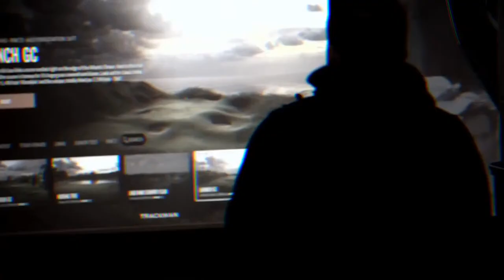Hasek's Heroes vs Buffalo Regals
Live coverage of WNY 10u hockey from Bud Bakewell Ice Rink